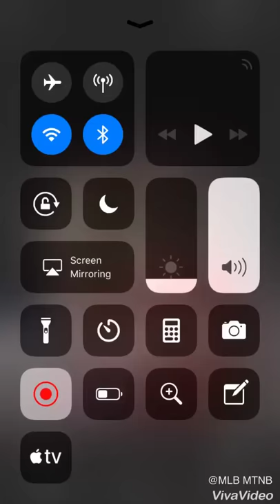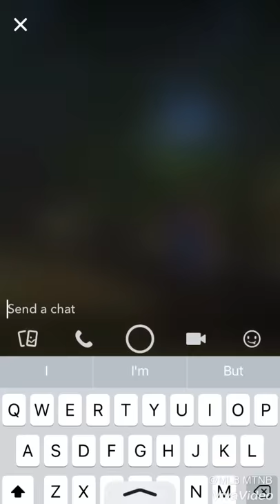Kanye West Trash!!!!!! His response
Screen record films